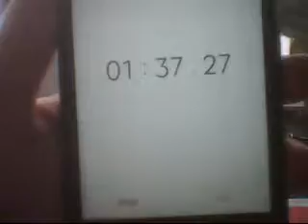The FireBall Challenge!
I did this to see how many I can have in my mouth and how long I can last before come to the heat.